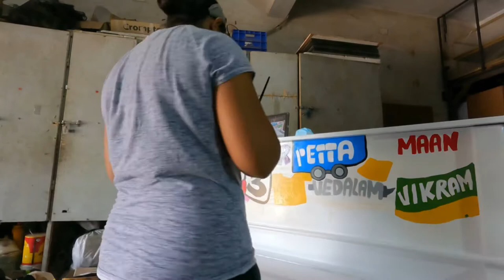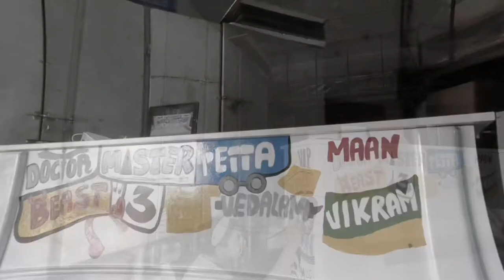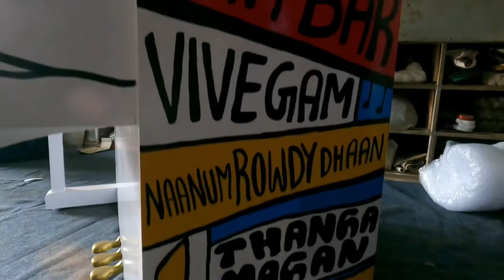I painted a piano | Doodle | Furniture painting | Kollywood Tamil movies | Anirudh Ravichander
Watch the process video of me painting over a Piano with doodles of movies by Anirudh Ravichander. It was a super fun project and I loved it! It was quite challenging to use Car paints to do this - as the base was painted with that, hence had to paint over with the same paints! It's quite a difficult paint to use as it's not as flowly as acrylics, however it has a very nice glossy finish! Hope you enjoyed my process.